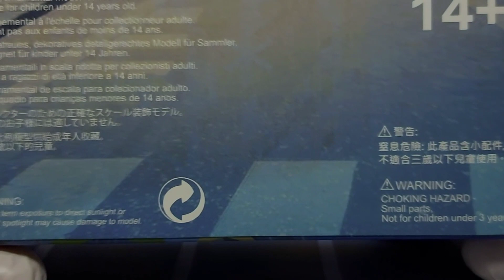BM Creations Junior 1/64 Toyota 2016 Hiace (White)